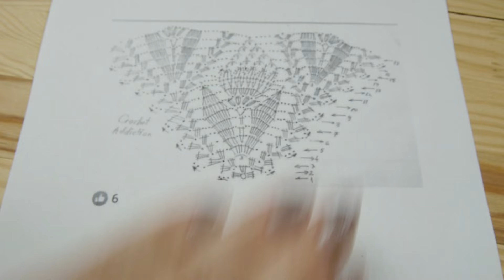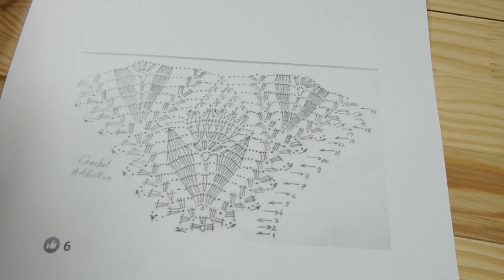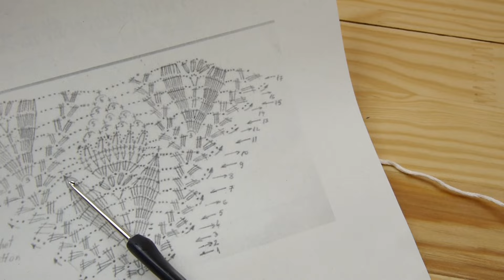Часто встречающаяся схема с разными нюансами для шали крючком.